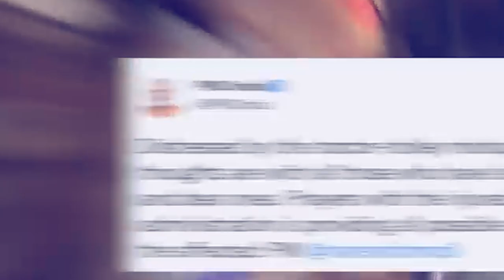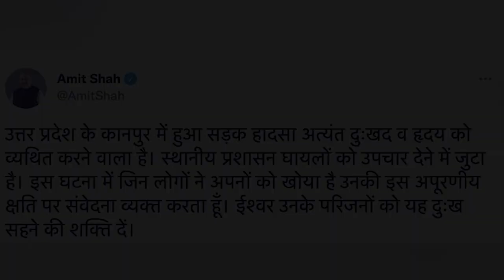"Lah jin da lah ban pyllait im ia ki mynsiem"_accident ha Kanpur iap palat 24 ngut ki pilgrims